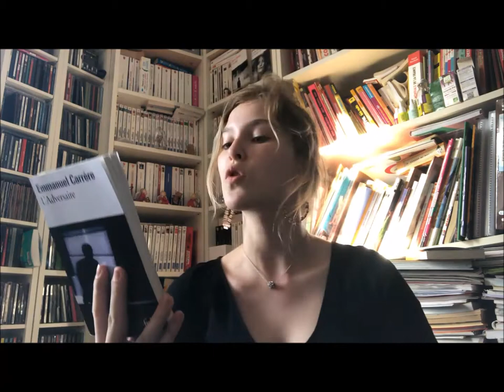L'ADVERSAIRE - Emmanuel Carrère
Hello hello, aujourd'hui je vous retrouve pour une nouvelle vidéo au sujet de L'adversaire d'Emmanuel Carrère. J'espère qu'elle vous plaira. N'hésitez pas à liker la vidéo pour plus de contenu :)